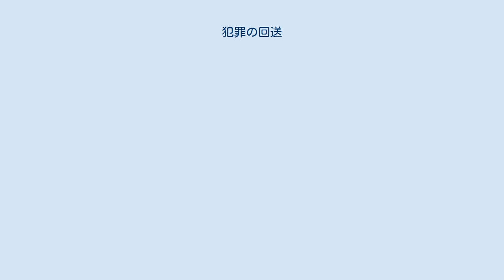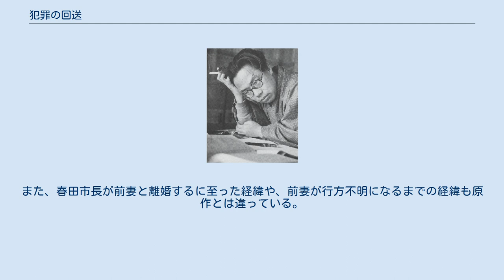犯罪の回送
『犯罪の回送』（はんざいのかいそう）は、松本清張の長編推理小説である。
『小説新潮』1962年1月号から1963年1月号まで連載された「対曲線」を、最晩年の著者が全面的に改稿した作品であり、著者没後の1992年9月、角川書店から刊行された。
 2018年7月2日にテレビ東京系でテレビドラマとして放送された。
 北海道を代表する港湾都市である北浦市では、春田英雄市長の主導のもと、広大な工場地を造成する港湾拡張計画が推進され、中央官庁からの許認可取得を目指し地元議員有志による請願活動が行われていた。
議員連は11月10日朝、寝台特急「北斗星」で東京に到着するが、同日19時頃の平河町の都市会館前での有島秘書による目撃を最後に、春田市長は行方不明となった。
 議員連の出頭を14日に受け、調査に乗り出した警視庁の田代警部は、野党の早川議員が、港湾拡張計画をめぐり春田市長と対立する中、市長と同じ10日に上京していたことに着目するが、翌15日、日野市日野の雑木林で春田市長の絞殺死体が発見された。
早川議員が10日以降、次々と滞在宿を変更しながら偽名で宿泊していたことが発覚し、田代警部は北浦市に戻った早川議員の尋問のため、部下の刑事を北海道へ派遣しようとするが、その矢先の19日、北浦市の沖合いで早川議員の溺死体が発見された。
 翌20日には、日野市内から都心まで10日夜に早川議員を乗せたタクシー運転手の証言が現れ、さらに北浦市の早川議員の自宅からは春田市長の首を絞めたとみられるネクタイが現れた。
このため、10日から15日までの早川の空白の5日間の行動は不明のままながら、早川が春田市長を殺害後、北海道に戻り呵責に耐えかね自殺した、とする説が有力となる。
早川以外の上京議員のアリバイは全員シロとなり、他方北浦市の地元関係者は全員、10日の夜に北海道から離れていない。
 しかし、犯人自滅説に納得がいかない田代警部は、独自の捜査を開始し、真犯人の仕掛けたトリックの解明に挑む。
 「松本清張特別企画 犯罪の回送」のタイトルで、2018年7月2日21時 - 23時8分にテレビ東京系にて放送された。
事件設定は2018年であり、市長一行の上京は航空機とされ、原作前半が有島秘書の視点で描かれるのに対し、本ドラマでは最初から田代警部の視点で捜査が進行する。
秘書の有島は原作では男性であったが、本作では女性となっている。
 ドラマ中盤以降、トリック解明までのアプローチはアレンジされている。
春田美知子の事件への関与は原作と異なっているほか、早川準二の事件への関与も一部原作とは異なっている。
また、春田市長が前妻と離婚するに至った経緯や、前妻が行方不明になるまでの経緯も原作とは違っている。